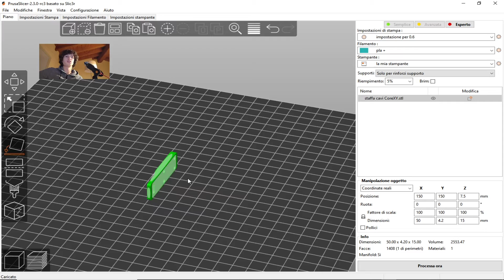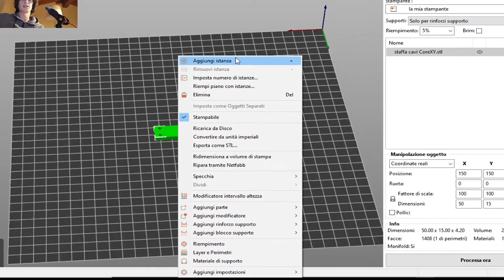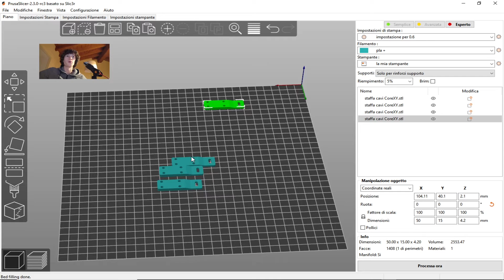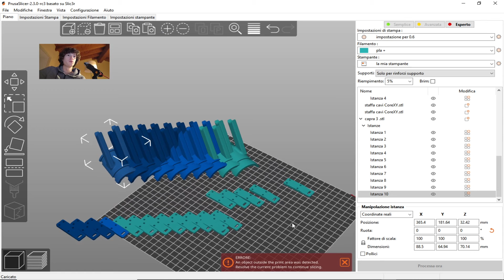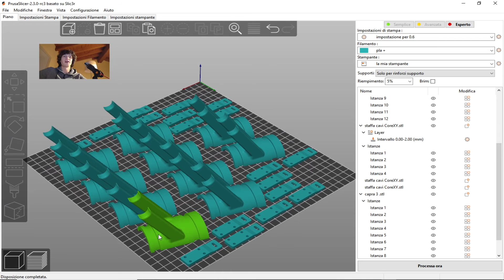Prusa Slicer IMPARIAMO le ISTANZE e a DISPORRE GLI OGGETTI NEL PIANO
Benvenuti a tutti in questo video vi mostro cosa sono le istanze e capiremo perché sono così utili, vedremo anche come disporre velocemente gli oggetti nel piano di stampa.

Sai che puoi ricambiare le tante ore di lavoro richieste per ogni video? ISCRIVITIIIII
Vorrei comprare un microfono decente, per migliorare la qualità, Se ti piacciono i miei video e li hai trovati utili, puoi contribuire alla crescita del canale, facendo una piccola donazione tramite paypal: ♥

IN QUESTO VIDEO:
0:00 ISTANZE
3:24 DISPORRE NEL PIANO